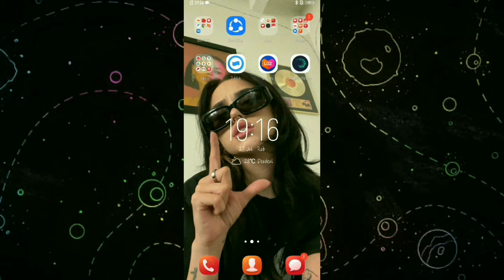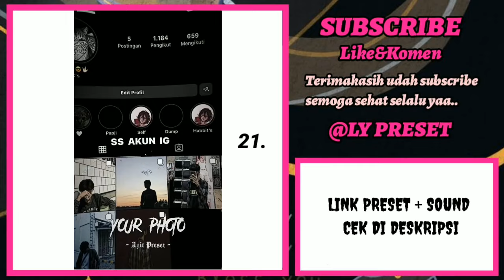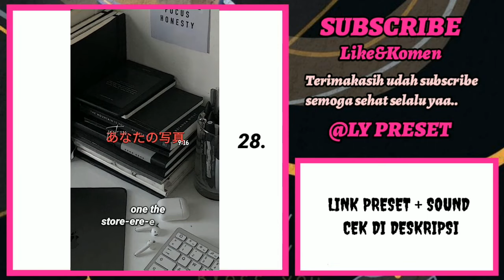KUMPULAN 29 PRESET BASE ALIGTH MOTION TERBARU VIRAL DI TIKTOK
SEBELUMNYA TERIMAKASIH BANYAK UDAH MAMPIR KE CHANEL SAYA,SEMOGA KALIAN DIBERI KESEHATAN DAN DI LANCARKAN REZEKI NYA.. AMIIN🙏

___________⏩ LINK PRESET ⏪_____________